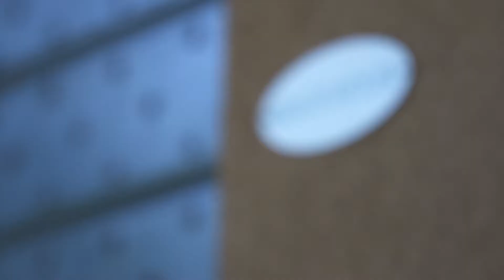Lake Como drone, Beach House & Beach Villa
Drone images of Beach house & Beach Villa, 2 amazing holiday houses in Limonta, 5 minutes away from Bellagio city centre, in a natural gulf!
This is the perfect place to relax and share a good bottle of wine with your family or friends.